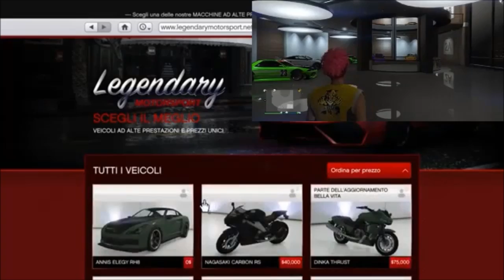GTA ON LINE 1.39 NEW MONEY GLITCH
LEGGI LA DESCRIZIONE I VIDEO FUNZIONANTI QUI SOTTO